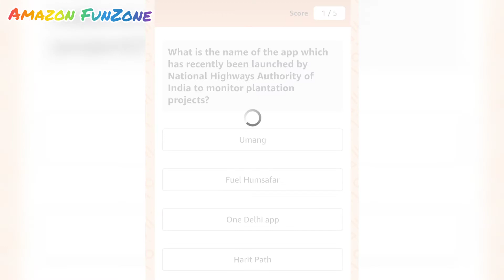Which newly set up agency will conduct a Common Eligibility Test for selection to non-gazetted posts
Questions -
1.Which newly set up agency will conduct a Common Eligibility Test for selection to non-gazetted posts in the central government ?

2.What is the name of the app which has recently been launched by National Highways Authority of India to monitor plantation projects?

3.20th August is celebrated as Akshay Urja diwas in India to generate awareness about the developments of what in the country?

4.Rani Rampal, named as a 2020 Rajiv Gandhi Khel Ratna awardee, is the captain of the Indian Women's Team in which sport?

5.Who attended the 5th world conference of speakers of parliament on behalf of India?